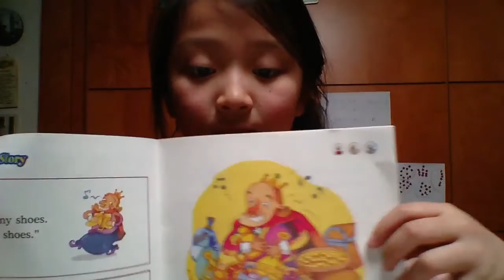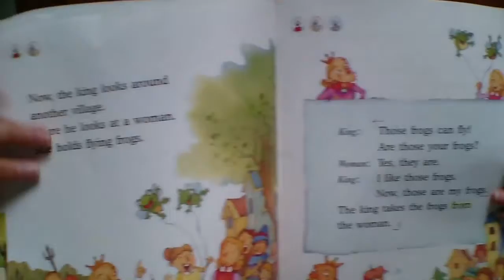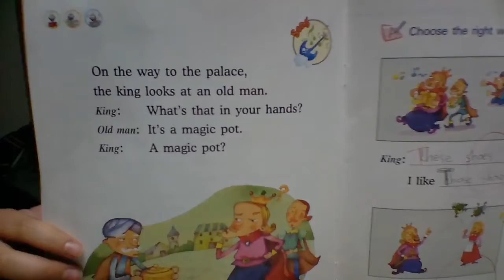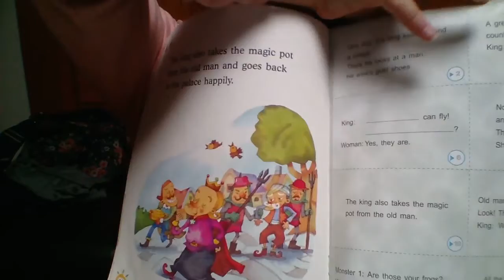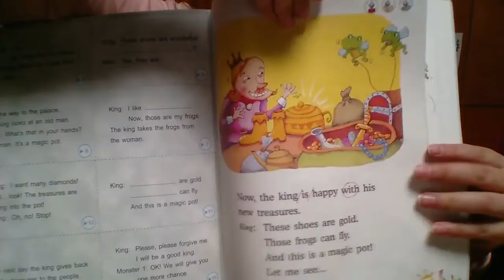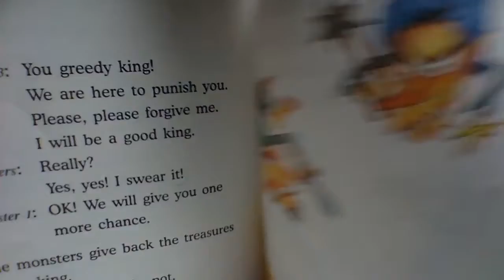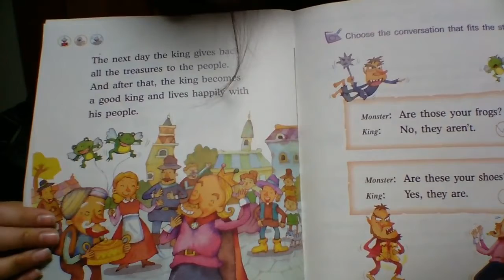‹Kids›Grace：What Happened to the Greedy King